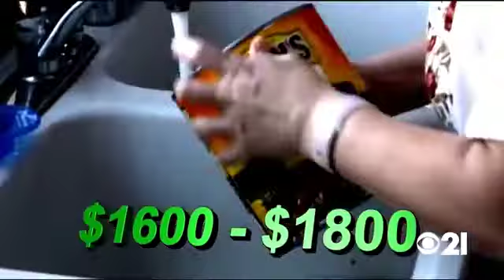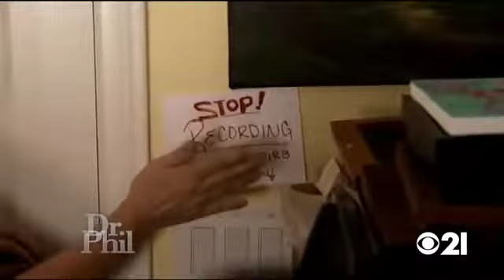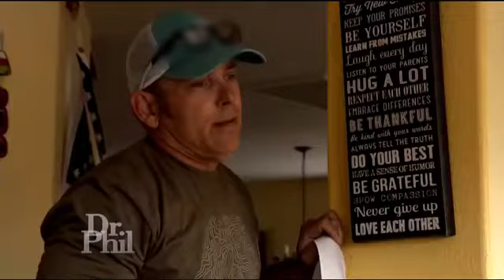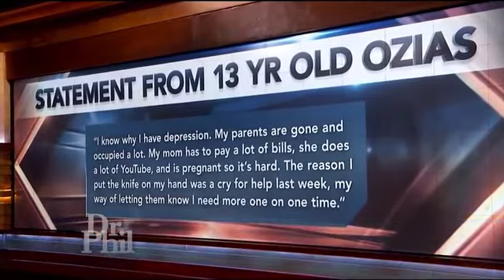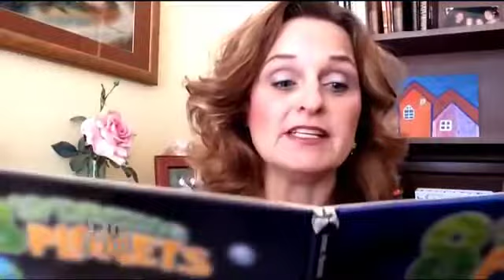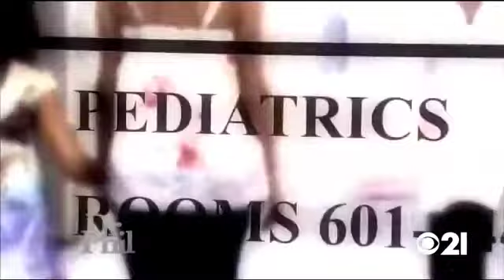🏆🌳 Dr Phil Show 2022 Feb 26 ️🏆🌳 12 Kids One on the Way and Too Many Problems 🏆🌳